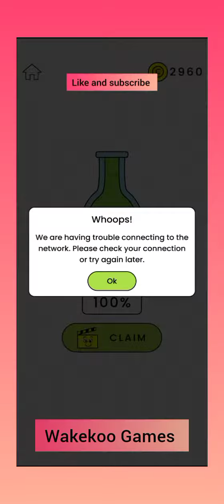Happy Glass levels 271-275